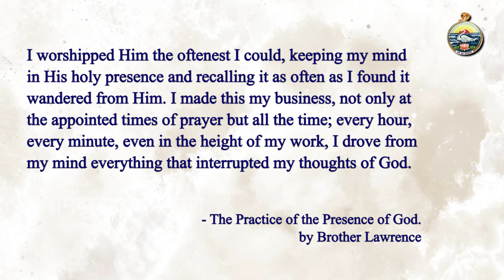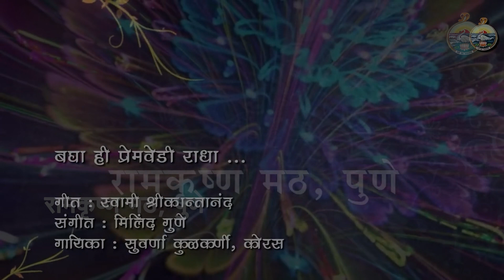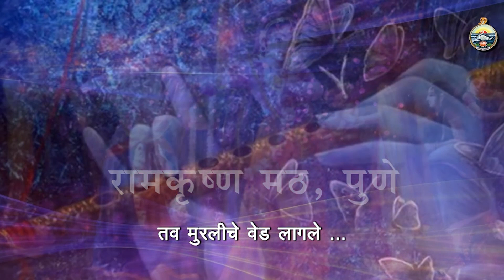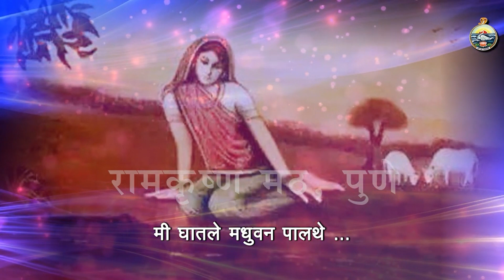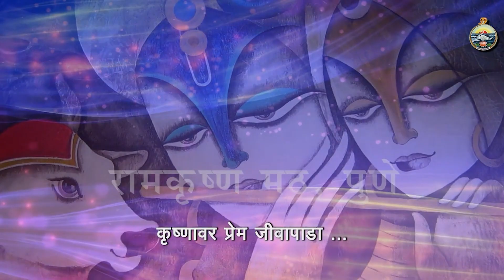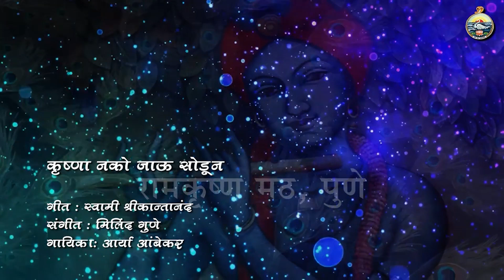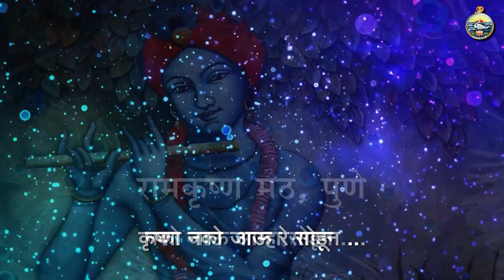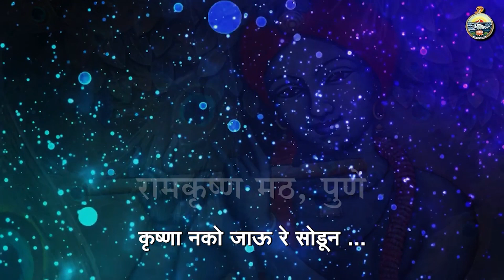05. नारद भक्ति सूत्र : स्वामी श्रीकांतानंद | Narada Bhakti Sutra : Swami Srikantananda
विषय : नारद भक्ति सूत्र
वक्ते : स्वामी श्रीकांतानंद
रामकृष्ण मठ, पुणे